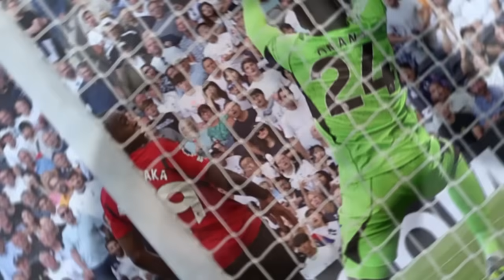🚨URGENT! LATEST NEWS! CONFIRMED!✅HE'S COMING TO MAKE HISTORY AT MAN UNITED🔥MAN UNITED NEWS TODAY